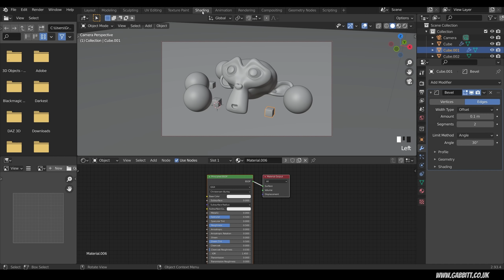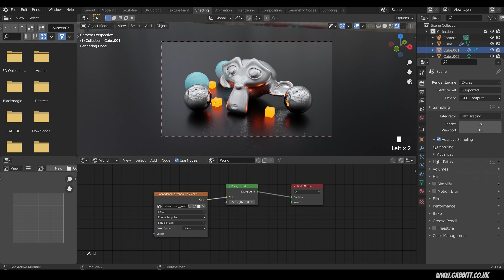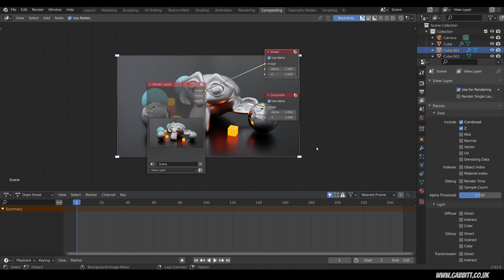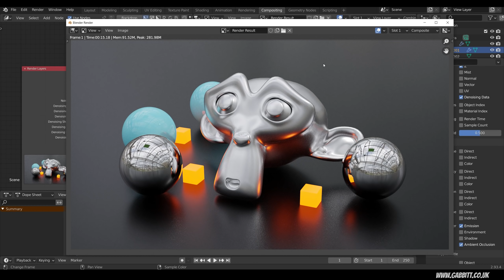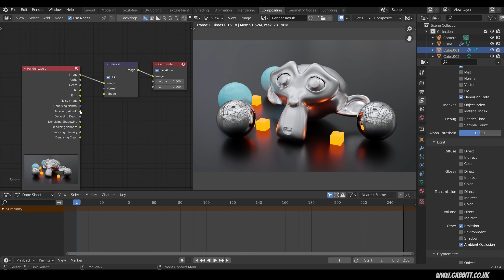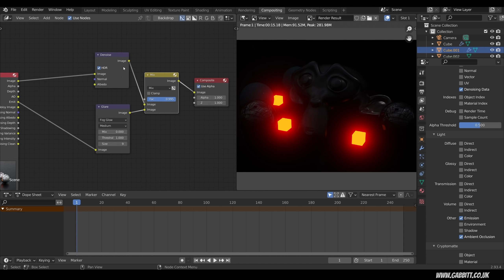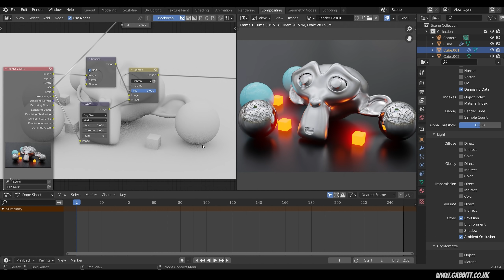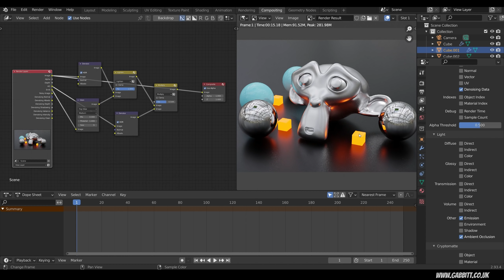Make Your Renders Pop - Intro To The Compositor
recommended graphics tablet:
my choices:_
Display Tablet
XP Pen pro 16 - 22
Graphics Tablet
Wacom one